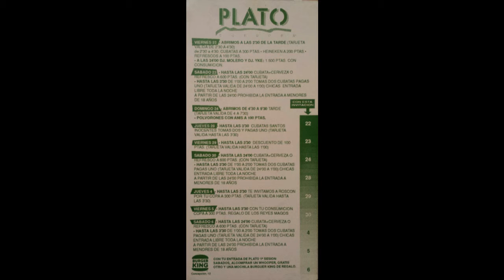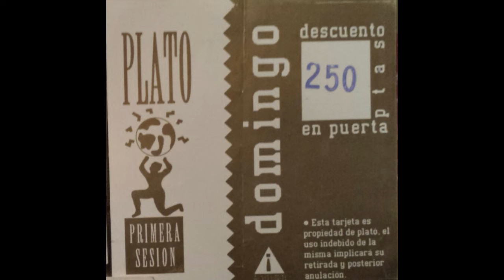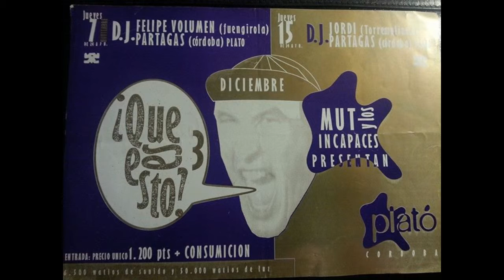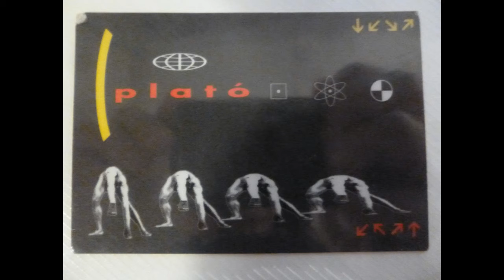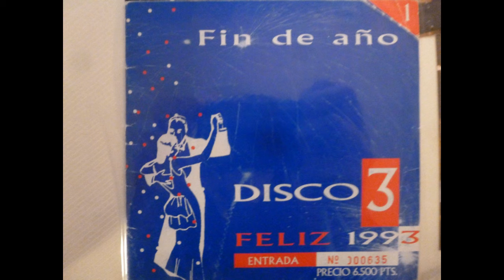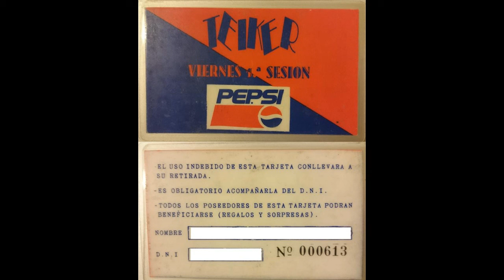Itty Bitty Boozy Woozy - Tempo fiesta (Roll mix) |Discoteca Plató Córdoba| 1995